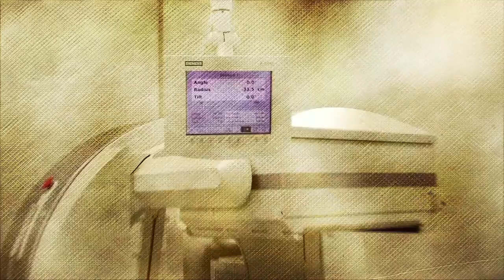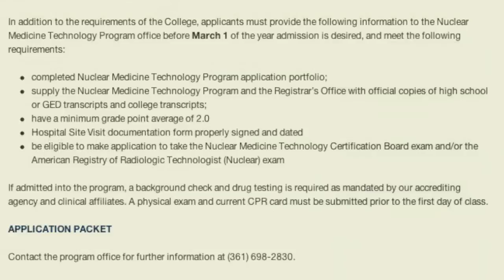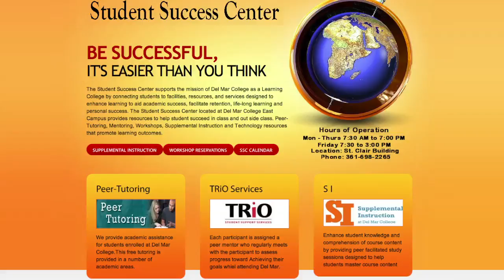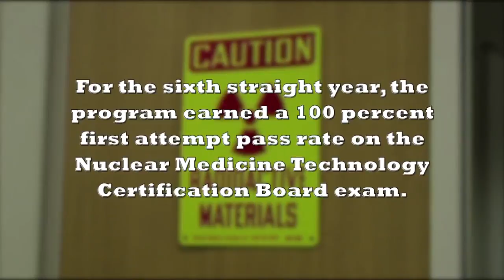FACES: Nuclear Medicine Technology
A pair of Spring 2013 graduates offer insight into Del Mar College's Nuclear Medicine Technology program.